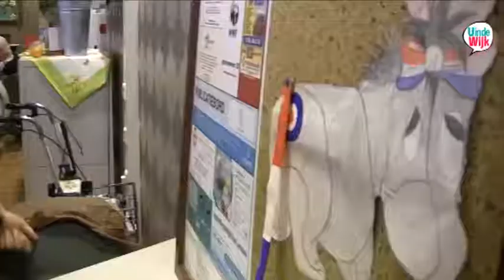U in de wijk Kanaleneiland - oud-hollands spektakel in zorgcentrum Transwijk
U in de wijk Kanaleneiland -  Studenten organiseren een oud-hollands spektakel in zorgcentrum Transwijk